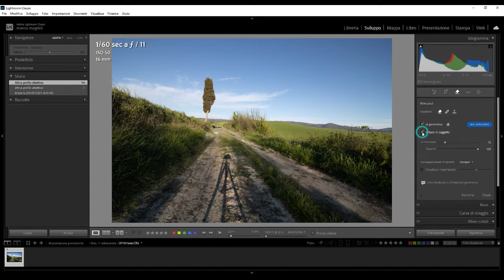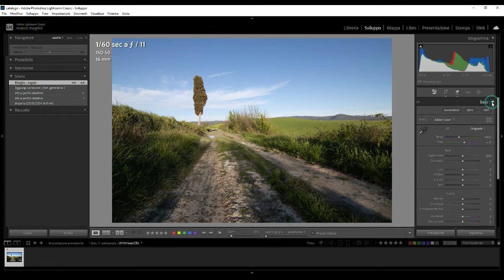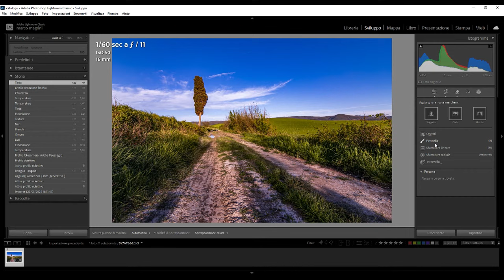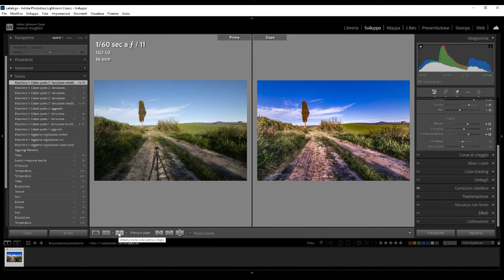Rimuovi ogni cosa con il riempimento Generativo AI di lightroom Classic 13.3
Rimuovi ogni cosa con il riempimento Generativo AI di lightroom Classic 13.3. Vi faccio vedere l'ultima incredibile novità di lightroom Classic e cioè il riempimento generativo basato sull^A.I.

DJI Mini 4K

Link promozione Insta360 Ace Pro & Ace

Lettore Schede di Memoria

Scheda Sandisk 128 GB

Scheda Sandisk 256 GB

Scheda SD

Batteria Compatibile Eos R

Insta360 Flow

Power Bank laptop
e Smartphone

Canon Eos R6

Canon adattatore EF-EOS R

Apple iPhone 14 Pro (128 GB)

E se non sei ancora iscritto al canale Marco Magrini Photography, premi il pulsante di iscrizione 🔔 per non perdere altri fantastici tutorial di fotografia e Photoshop🚀🌟